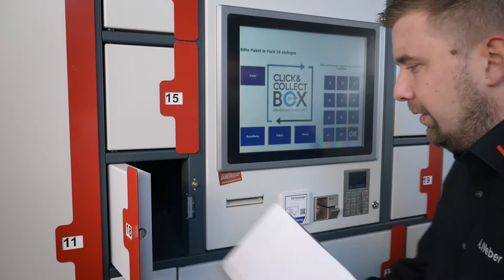BoxKonzept #4 Click & Collect Box - Bestellung zur Abholung hinterlegen